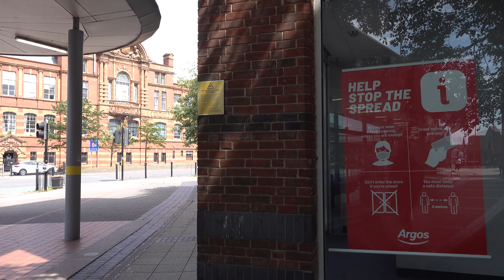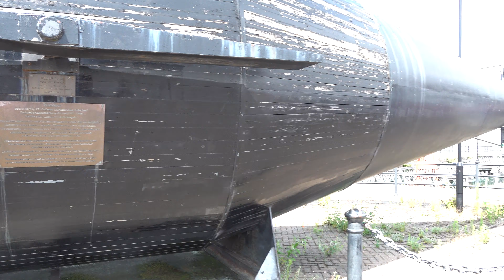Birkenhead Walk: Town Centre【4K】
Located in the county of Merseyside, and directly opposite Liverpool on the other side of the Mersey Estuary in the Wirral Peninsula, is the town of Birkenhead.

Around 1150 AD the Benedictine Priory was established in Birkenhead. The monks would charge a small fare to row passengers across the river to Liverpool. In 1318 ferry rights were granted to the monks by Edward II. In 1330 his son and successor, Edward III, granted the priory a royal charter, giving it further rights. At the time Birkenhead was just a tiny hamlet and Liverpool was a small village.

By 1801 Birkenhead was still a tiny settlement with a population of just 110. In 1817 a steam ferry service to Liverpool started, followed by a paddle steamer in 1822. Before long Birkenhead transformed into an industrial town. An iron works was established in 1824 by William Laird. In 1828 Laird went into business with his son, John, which was to be the beginning of a thriving ship-building industry. A statue of John Laird is seen on Hamilton Square, which itself is a fine example of late Georgian architecture of the 1820s.

In 1886 the Mersey Railway Tunnel was built. This provided Birkenhead with a direct train link to Liverpool. In that same year, Birkenhead Central Station and Hamilton Square Station opened. A year later, in 1887, Birkenhead Town Hall opposite Hamilton Square was completed.

In 1934 the Queensway tunnel opened, linking Birkenhead to Liverpool via road. Construction took nine years, and the tunnel was officially opened by King George V to a crowd of over 200,000. At the time it was known as the eighth wonder of the world. Decades later, in 1971, a second tunnel, the Kingsway tunnel, was opened to relieve congestion. This tunnel runs from the neighbouring town of Wallasey just to the north, into Liverpool. To put it another way, the Queensway tunnel was opened by the king and the Kingsway tunnel was opened by the queen!

Birkenhead is represented in sport by Tranmere Rovers Football Club. Founded in 1884, they play their home games at Prenton Park in the suburb of Tranmere, south of the town centre.

Famous people from Birkenhead include Patricia Routledge, Paul O'Grady and Jason McAteer.

TIMESTAMPS:

0:00 Whetstone Lane
0:11 Grange Road
3:22 Pyramids Shopping Centre
7:56 Claughton Road
8:46 Conway Street
10:19 Argyle Street
13:01 Hamilton Square
13:51 John Laird Statue
13:56 Hamilton Square
14:47 Hamilton Square Gardens
16:39 Hamilton Square
16:50 Birkenhead Town Hall
17:02 Hamilton Street
17:20 Birkenhead Cenotaph
17:34 Hamilton Street
20:48 Shore Road
21:00 Woodside
21:59 Resurgam - replica of early Victorian submarine
22:24 Woodside
22:30 Woodside Ferry Terminal
22:58 River Mersey & Liverpool skyline